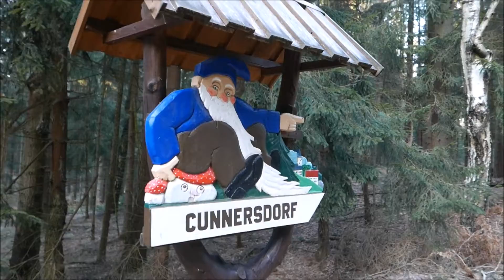Novoroční procházka Katzstein Sasko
Za poslechu knihy J. Rakocaj a K2